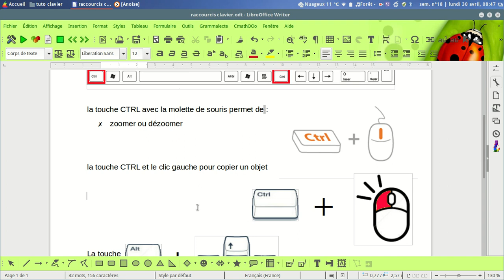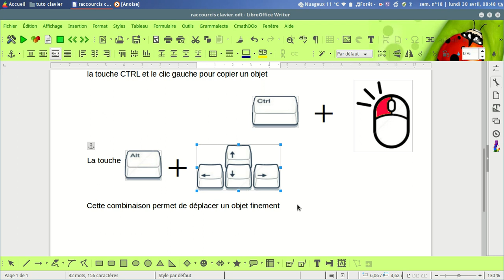clavier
connaître quelques touches combinées aux boutons de la souris